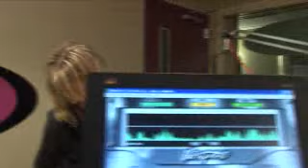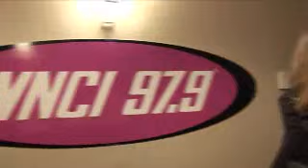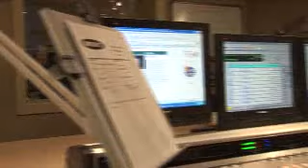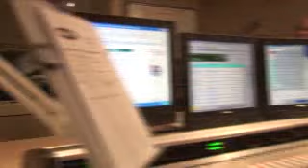Daniel Tosh on Dave and Jimmy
Video of Daniel Tosh, the comedian, from inside a radio station while he was doing a show on Dave and Jimmy. Funniest thing you'll ever hear!